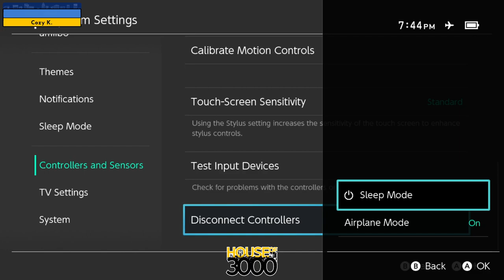BoMBS 160 Losers Round 2 monkeyboy44 vs Cozy K